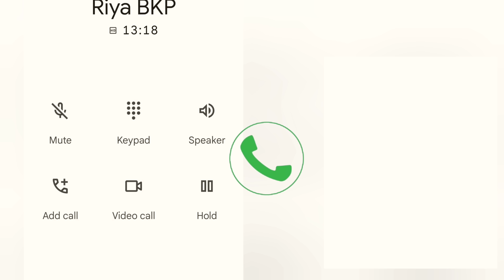রিয়া বিয়ে করে নিলো..! 😭💔 @riyabhattacharyya0924